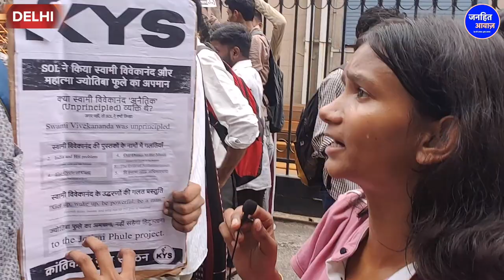SOL के STUDY MATERIAL को लेकर छात्रों का बड़ा हंगामा|GROUND REPORT BY BEAUTY GIRI